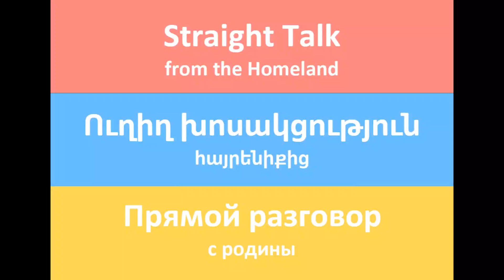WHY DO JEWISH LEADERS SUPPORT THE TURK/AZERI GENOCIDE OF ARMENIANS?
STRAIGHT TALK FROM THE HOMELAND #21
in this discussion we explore the role of Jews in the genocidal, centuries-long attacks on indigenous Armenians by Turks and Turkic Azeris.

From the WWI-era Armenian genocide when Jews tried to gain favor with Ottoman Turks by helping to cover up the mass extermination and property theft of Armenians, to the Israeli government’s refusal to recognise the Armenian genocide (while arming a genocidal Azerbaijan), an extraordinary hypocrisy is apparent when considering Jewish reaction to anti-Semitism and Holocaust denial.

The sad irony is that millions of Jews would die in the Holocaust, a genocide led by Hitler that was undoubtedly inspired by the Armenian genocide, and the fact that its perpetrators were never formally punished.

Self-interest that calls into question the morality of Jewish leaders is also evident in the early Soviet governments, which Putin stated were dominated by Jews, when the Kremlin supported Turks to invade and divide a sovereign First Republic of Armenia (1918-20), and illegally give Kars, Ararat and Nakhijevan to Turks and Azeris.

Many Jews tried to help Armenians, such as the US Ambassador to the Ottoman Empire during the Armenian genocide Henry Morgenthau Snr, Austrian author of 40 Days of Musa Dagh Franz Werfel, and the author of the Convention on the Prevention and Punishment of Genocide Polish lawyer Raphael Lemkin. However, the warnings of these brave few were ignored.

Today the US government’s blind eye and inaction over the plight of Armenians in Artsakh (and even the attacks on Armenia) is presumably partly due to the Jewish lobby, which seeks to use Azerbaijan for Israel's attacks on Iran, shamefully using Armenians as pawns in its geopolitical game. Even in Israel, there have been many incidents of anti-Armenian acts, which is disgraceful, given that both Jews and Armenians have suffered the same sort of persecution.